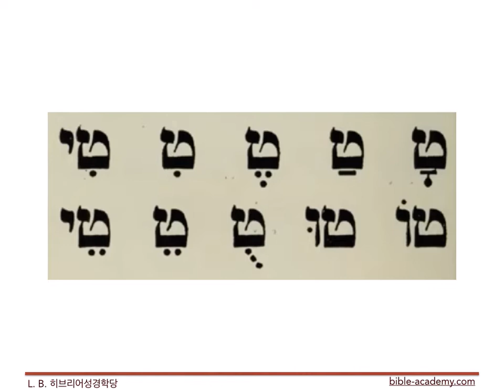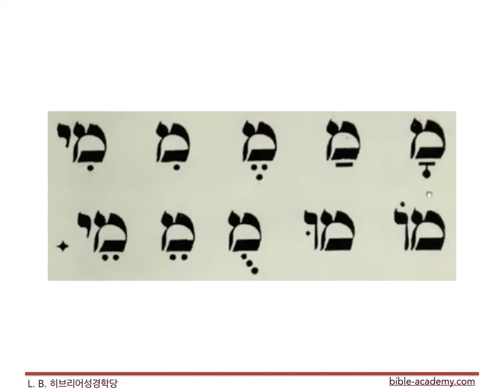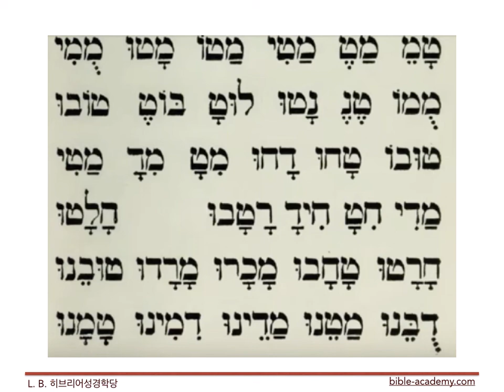성경 히브리어 111. 발음연습(14)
L. B. 영어성경아카데미(bible-academy.com) - 히브리어 발음연습